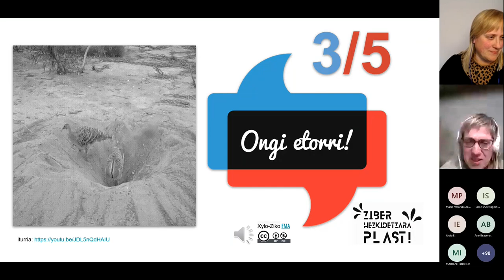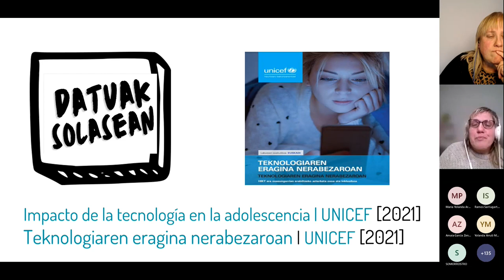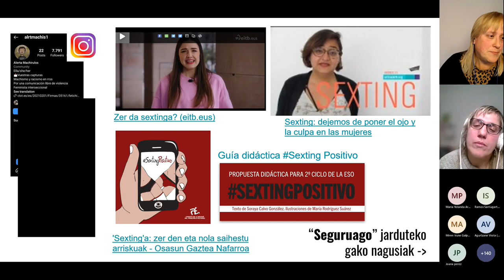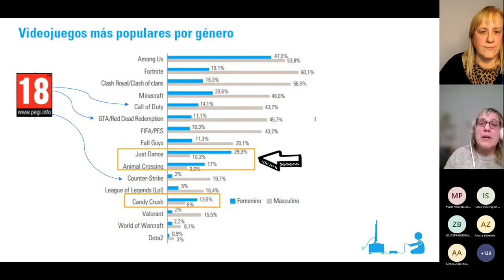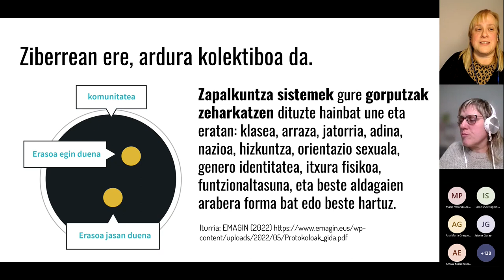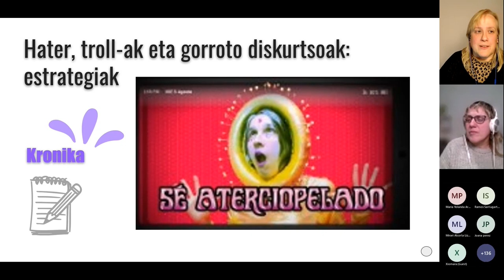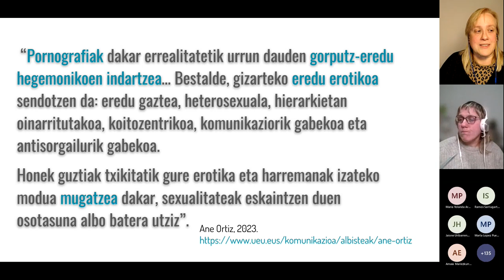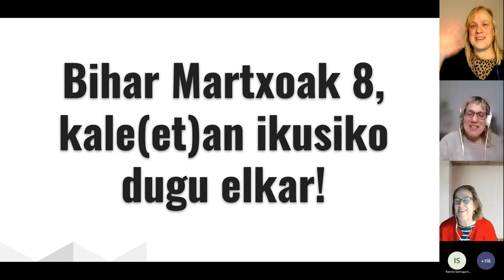Ziberhezkidetzara plast! (3. saioa)